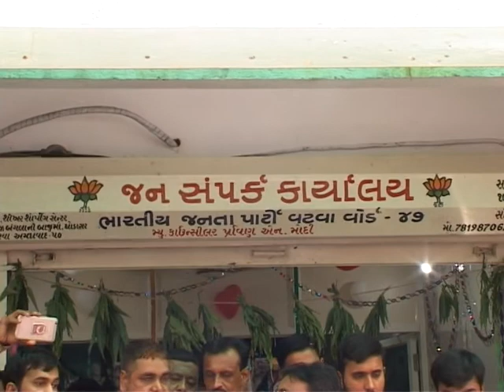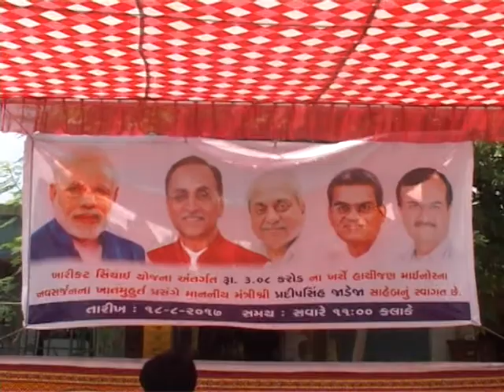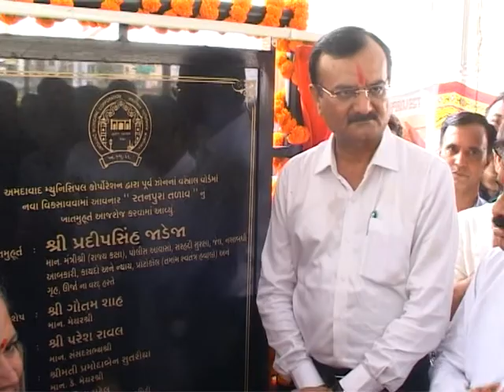Pradipsinh Jadeja | Official Channel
This is the official Youtube Channel of Shri Pradipsinh Jadeja